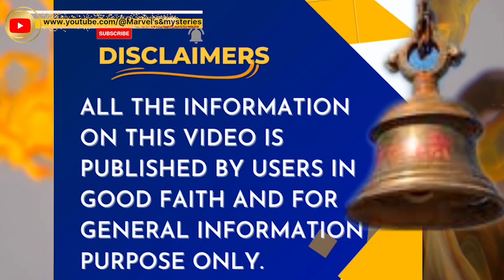कामाख्या मंदिर - The Land Of 'Black Magic, The Bleeding Goddess of Assam